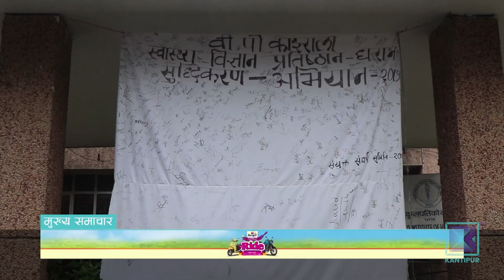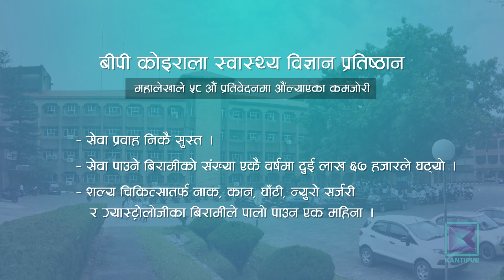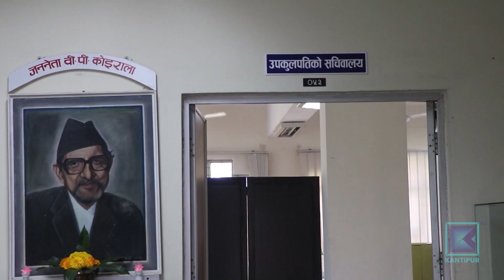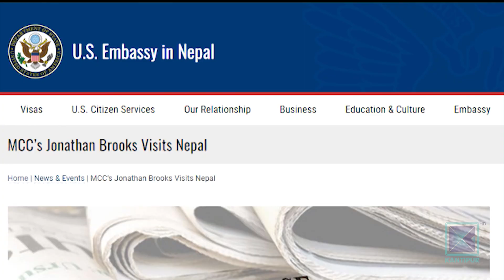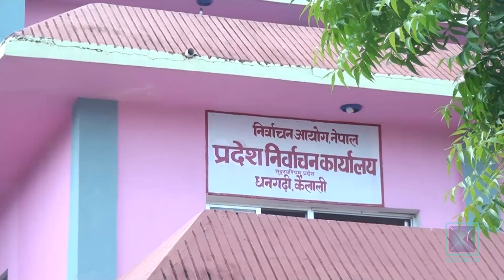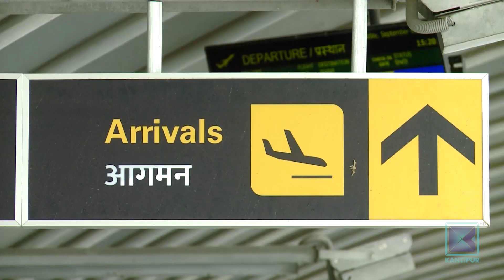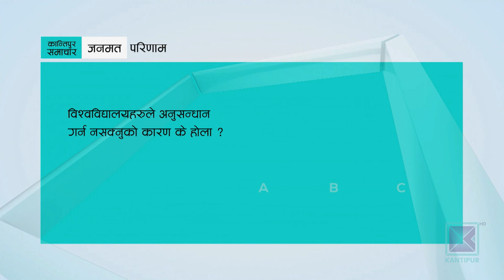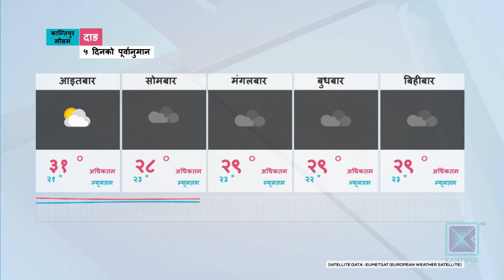Kantipur Samachar | कान्तिपुर समाचार, २० भाद्र २०७८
* राजनीतिक हस्तक्षेप र अनियमितताको शृंखलाले बीपी कोइराला स्वास्थ्य विज्ञान प्रतिष्ठान आफैँ बिरामी / सुधारका लागि सरकारले गरेका सहमति अलपत्र ।

*  संसद्बाटै एमसीसी अनुमोदन गर्ने सरकारको तयारी / गठबन्धनमा कुरा मिल्नै बाँकी / सत्तामा हुँदा पारित गर्न जोडबल गरेको एमाले विपक्षमा पुग्दा रनभूल्लमा ।

*  नौ महिनापछि सेयर बजारमा सय अंकभन्दा बढीको गिरावट / लगानीकर्ताले गुमाए करिब डेढ खर्ब रुपैयाँ ।

*  अधिकार सुनिश्चितताको मागसहित काबुलमा प्रदर्शनरत अफगानी महिलामाथि तालिबानको ज्यादति / बन्दुकको कुन्दा र अश्रुग्याँस प्रहार ।

र,
* भारतसँगको दोस्रो मैत्रीपूर्ण फुटबलमा नेपाल दुई-एक गोलले हार्‍यो / कप्तान किरण बने नेपालका लागि सर्वाधिक क्याप जित्ने खेलाडी ।